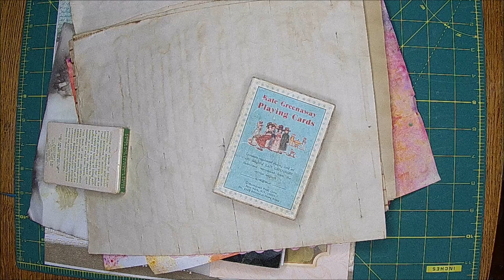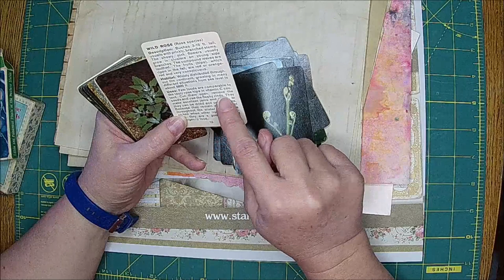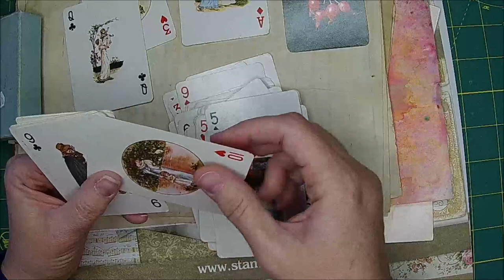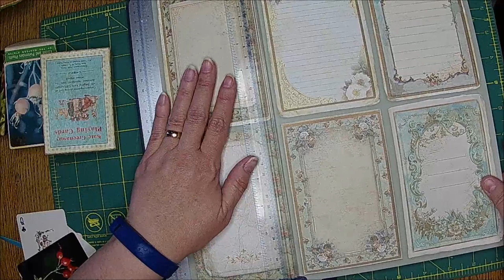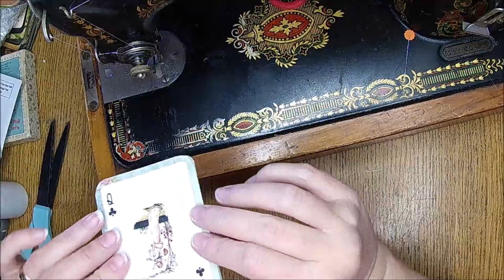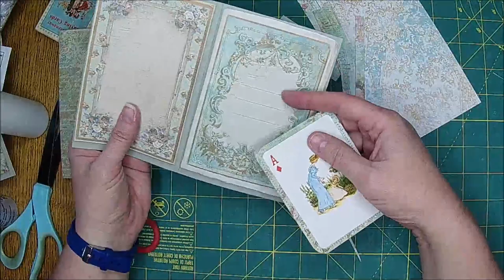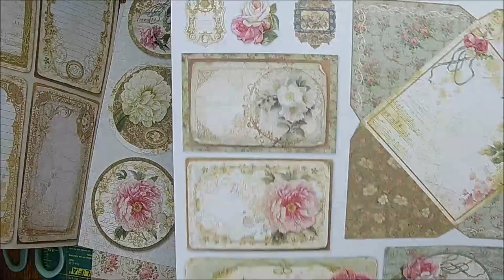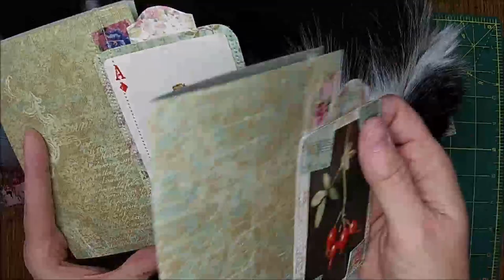ForGotten Fridays #2/ Playing Card Page / Tutorial / Craft With Me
Chelle's Favorites:
Needle Top Glue Bottles

Visit stitchonline.net
 for scissors and fun fabric choices.

Etsy!

Some of the People that Inspire me:
A Tattered Dream: